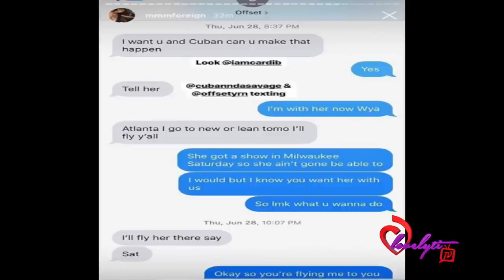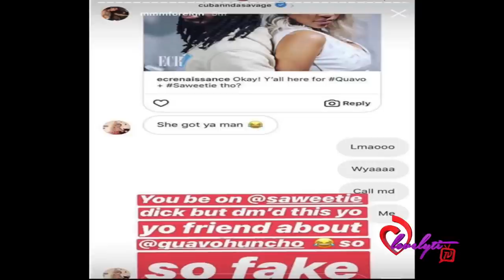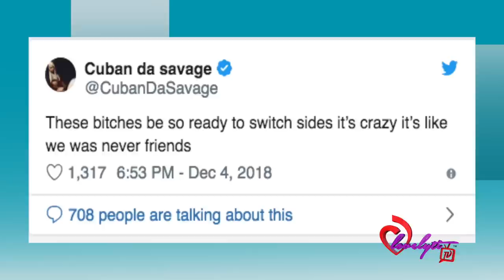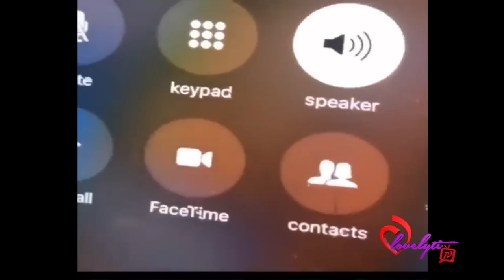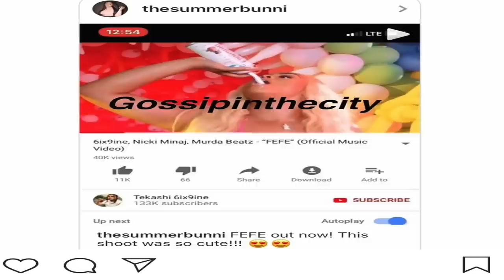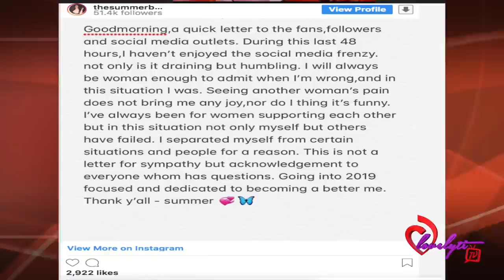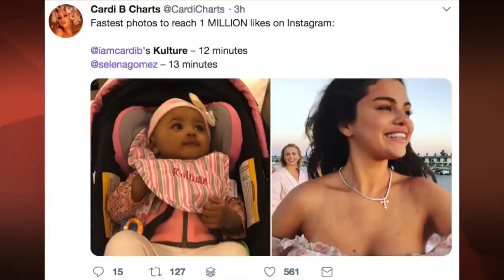Offset’s Sidechick Apologizes To Cardi B~I Didn’t Know the Marriage Was Serious!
Today's Look😍
Lip Color:💄💋